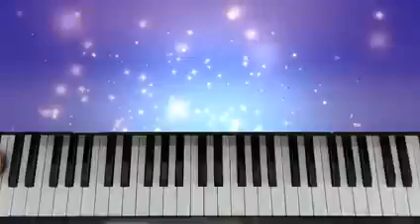2023年3月5日《满山的小羊》A mountain full of lambs（ piano)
余老师，网络钢琴教学，作曲，编曲，微信jiayyuu2006